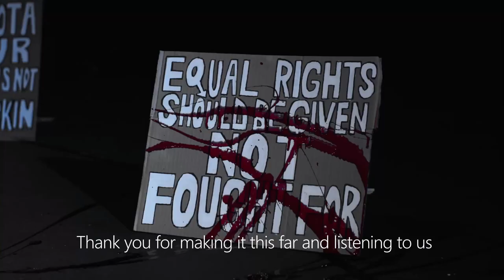ALL THE SAME: Short film - Starring Moses Alexander & Akash Prasad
On May 25th 2021.
We remember the death of George Floyd. 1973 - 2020 with the release of ALL THE SAME.
Floyd was murdered by police during an arrest after a store clerk alleged he had passed a counterfeit $20 bill in Minneapolis. Derek Chauvin, one of four police officers who arrived on the scene, knelt on Floyd's neck and back for 9 minutes and 29 seconds.

ALL THE SAME: SYNOPSIS
Two males must overcome the stigma and misconceptions of their races. Only through uniting as one, can they break free from their figurative cages and triumph.